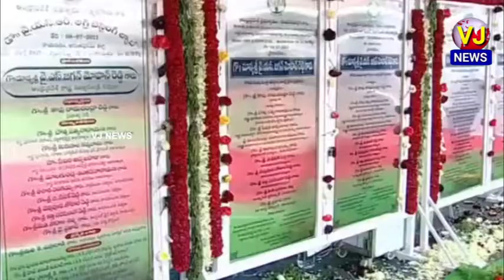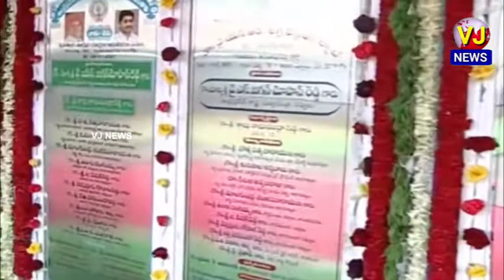AP CM Y.S Jagan Mohan Reddy participated in YSR Rythu Dinostavam at Rayadurgam, Anantapuram